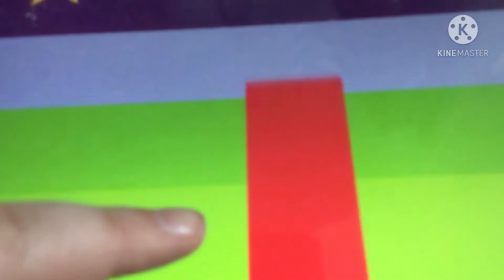The Biggest Flag Transformation Ever: Part 1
Timestamps:
0:00 Åland Islands
0:01 Finland
0:03 Denmark
0:06 Faroe Islands